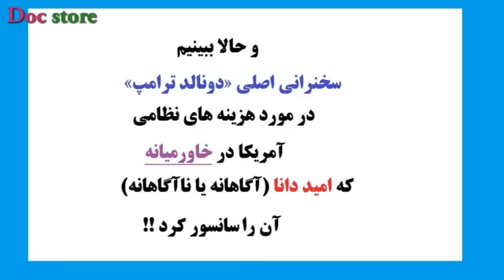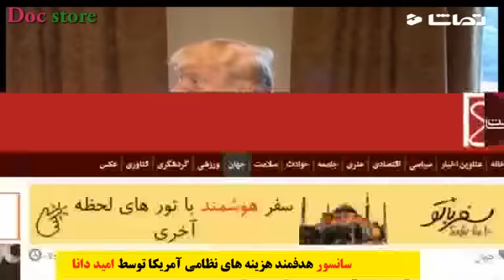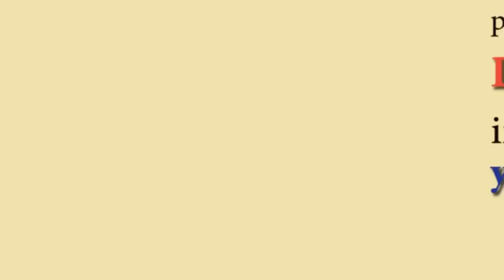سانسور هدفمند امید دانا درمورد هزینه های نظامی ایران و آمریکا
در این ویدئو مشاهده خواهید کرد که چگونه امید دانا با سانسور و جعل سخنرانی و اظهارات دونالد ترامپ در مورد هزینه های نظامی آمریکا در خاورمیانه، عملکرد سپاه را بسیار بزرگ و قدرت طرف مقابل را کوچک جلوه می دهد و از این طریق به نفع گفتمان اقتدارگرایی خود اعتبار می خرد.